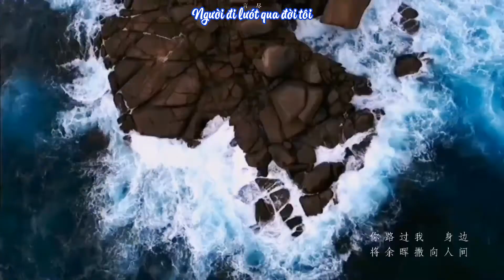[VIETSUB] FMV Hứa Dương Ngọc Trác | Truyền thuyết về biển xanh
Cre: 只喜欢漂亮姐姐呢